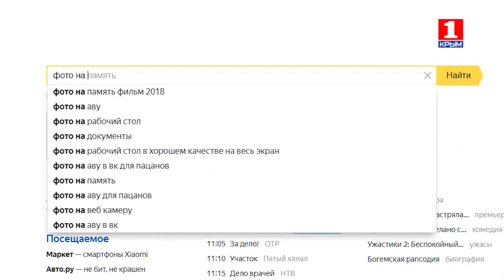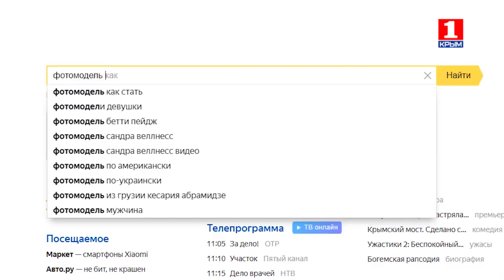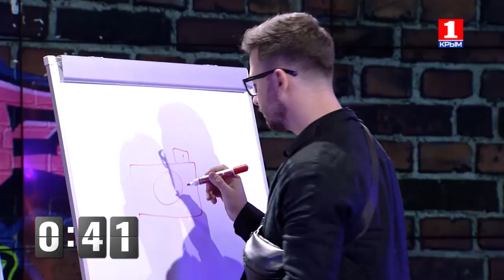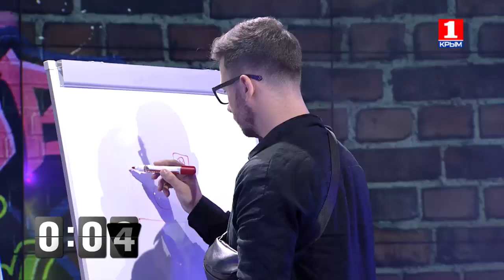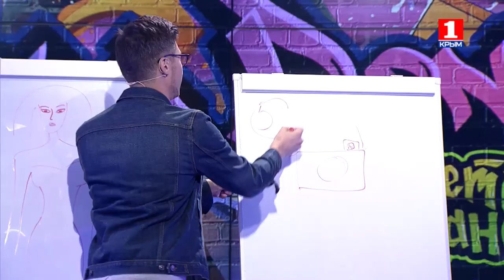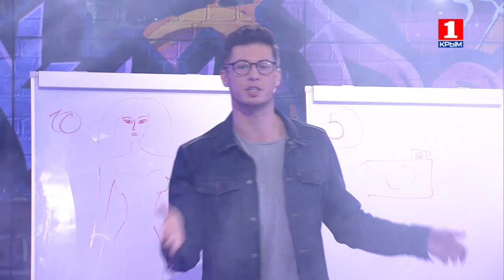Фотографы против Моделей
Обычно фотографы и модели находятся по одну сторону баррикад, но не в этот раз!!! В нашем шоу все как всегда, ЭКСКЛЮЗИВНО!!! Смотрите и убедитесь в этом сами. За правильное, топовое настроение отвечает ведущий Вильдан Милушев.